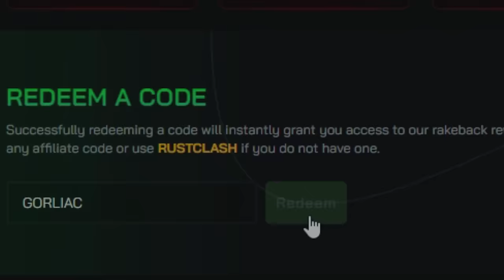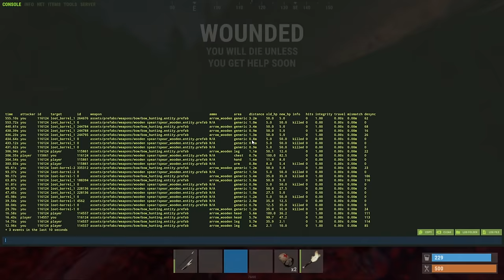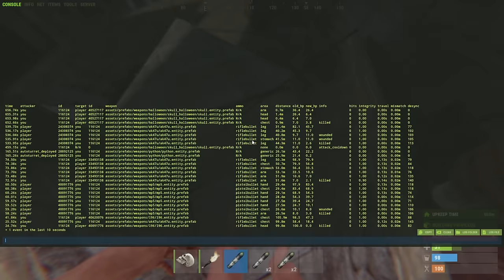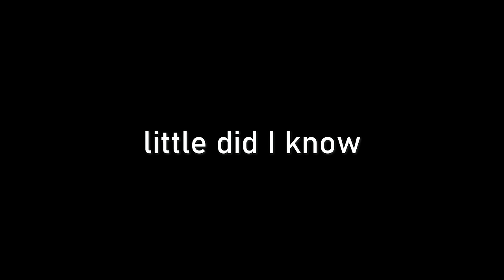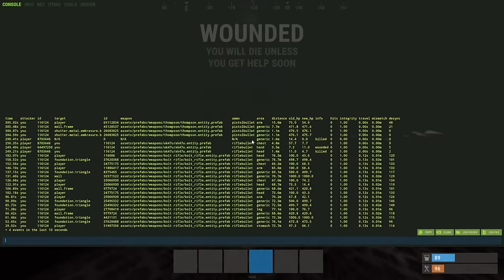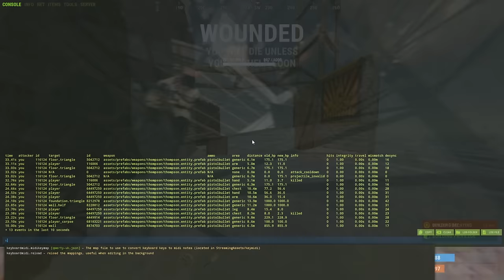SOLO TAKES EVERYTHING from a CHEATING ZERG - Rust Movie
Hey there everyone! In this wipe, I found out my neighbours were cheating and well, I tried to make the best of the situation, also an old enemy of mine came to pay me a visit. Hope you enjoy it as much as me and thank you!